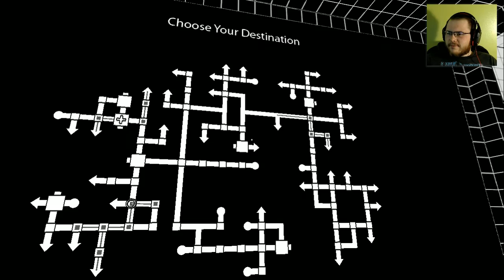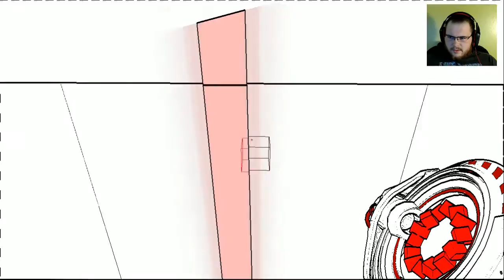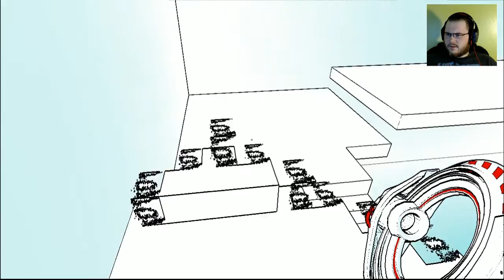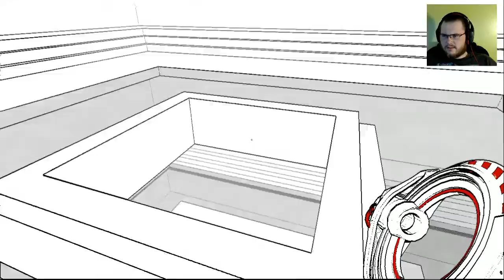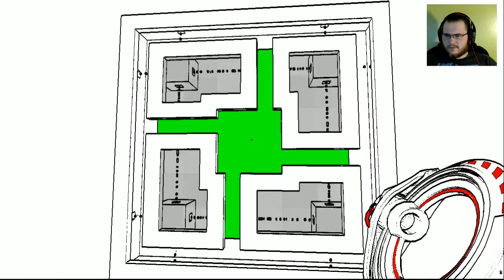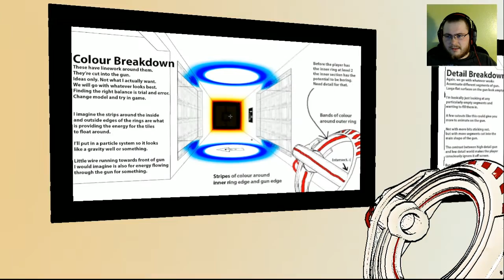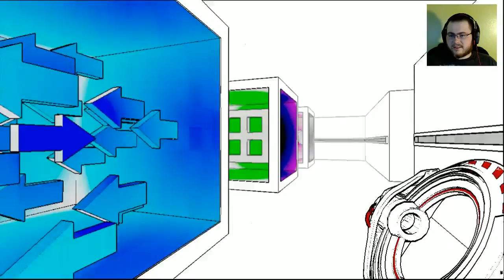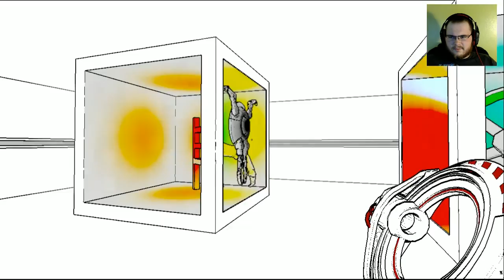Antichamber 13 - Sanding off the Nubs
In this episode we figure out a few different puzzles, slowly whittling down the amount of branches on the map. At this point only 4 branches remain, meaning there will be at most three more episodes.

If you have any statements, questions or concerns, leave them in the comments below.